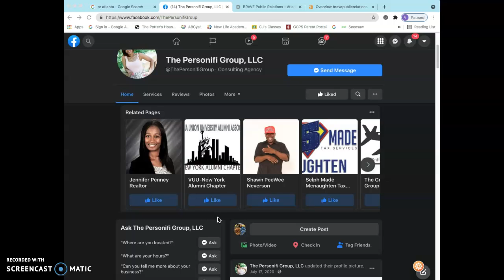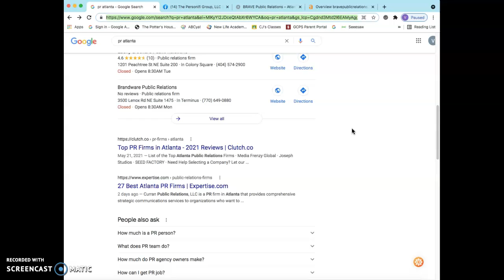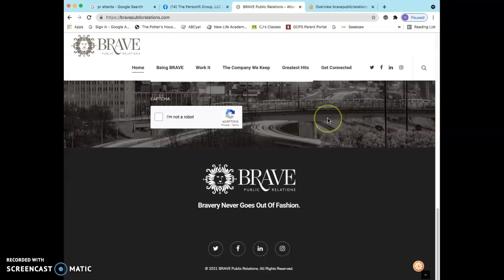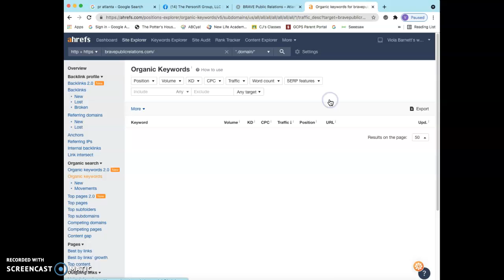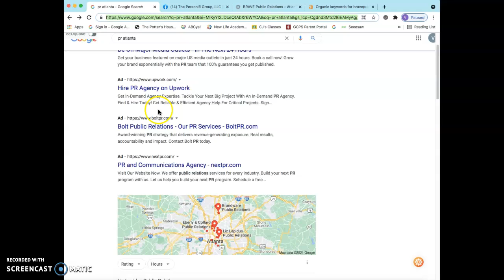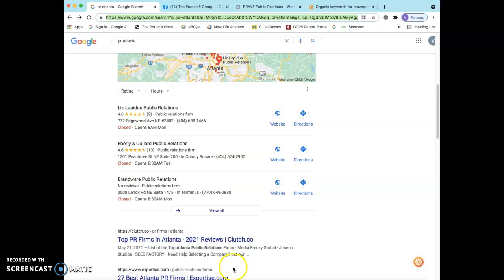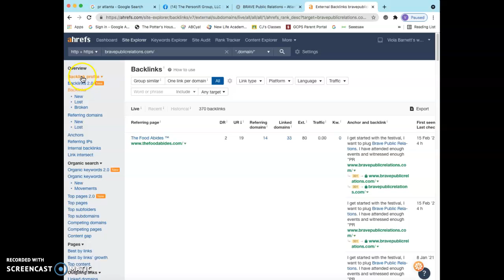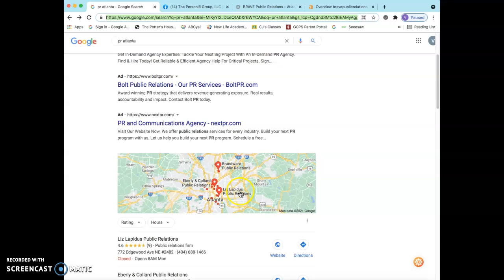The Personifi Group LLC, Atlanta Public Relations Firm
Today’s episode is a website review that Viola did on  The Personifi Group. In this review, she talks about three key strategies to rank online as well as her advice on how to beat out their top competition. She discusses our individual decision-making processes and why just having a great looking website  isn’t going to help you. Here you will get some great advice on integrating keywords into your content, how to rank in the Google Map Pack, and a peek into your top competitor's backlinks and keywords. Enjoy! Let us know what you thought.

public relations firm atlanta, public relations atlanta, atlanta public relations firm, public relations firm in atlanta, public relations firms atlanta

Gwinnett SEO is a Snellville-based digital marketing agency.

Viola Barnett  is one of Georgia’s leading marketing experts and CEO of a modern day communications company called Gwinnett SEO. She is originally from New York City however over the last few years you may see her buzzing around the busy streets of Atlanta GA. You never know which small business she will be impacting next.